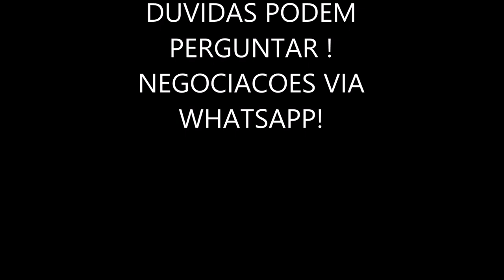Escapamentos alta PERFORMANCE, Qual o MELHOR ?